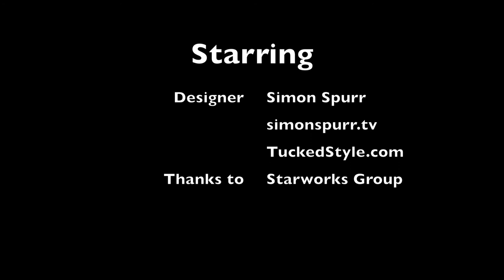Tucked Presents Simon Spurr Fall 2011